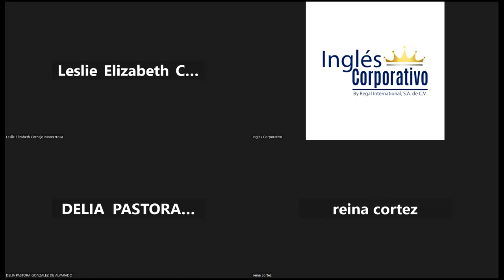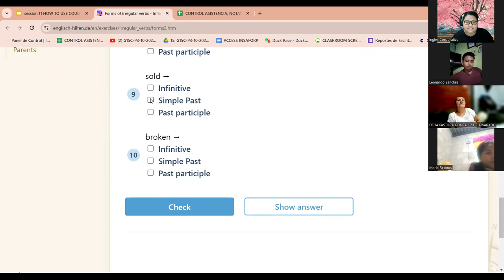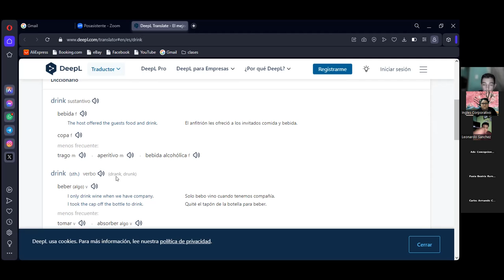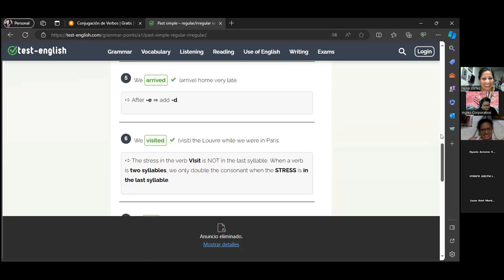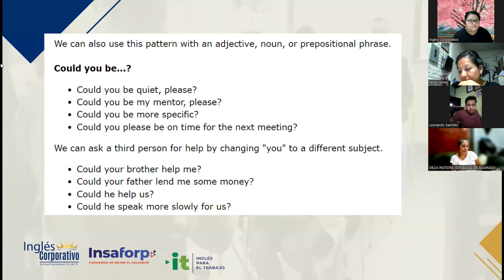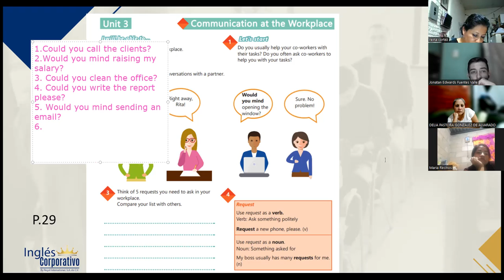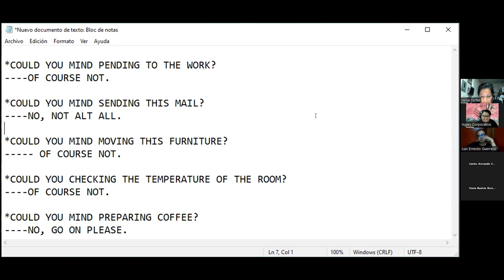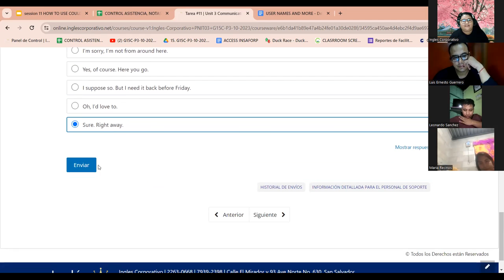SESION 11 - 7/11/2023-IC29750-0011-2023-VARELA-How to use could you...? and would you mind..?